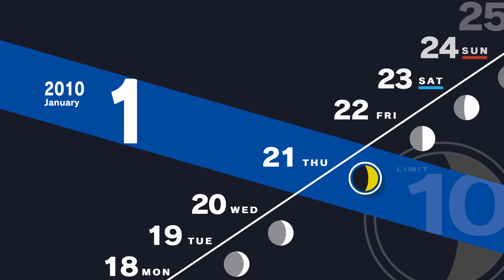Waking Up from a Dream | Persona 3 Reload (Merciless Difficulty) Part 86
Timestamps
00:00 Intro
00:06 Aigis Rank 5
04:11 Chidori
16:38 Kazushi Rank 8
21:55 Aigis Rank 6